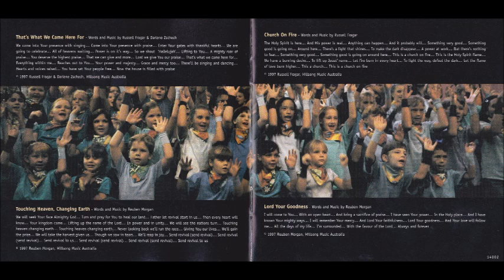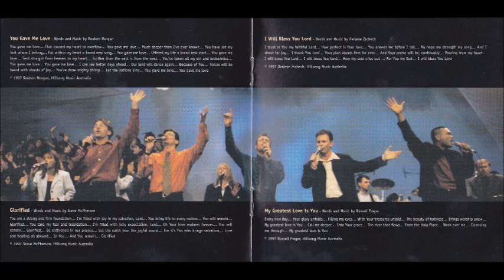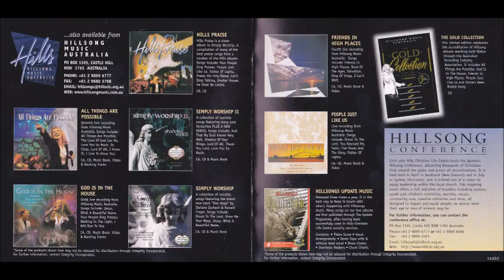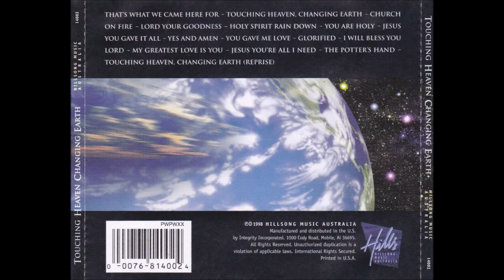Hillsong Jesus You Gave It All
Canción: Jesus You Gave It All
Intérprete: Darlene Zschech
Album: Touching Heaven Changing Earth
Año: 1998
Compositor: Craig Gower